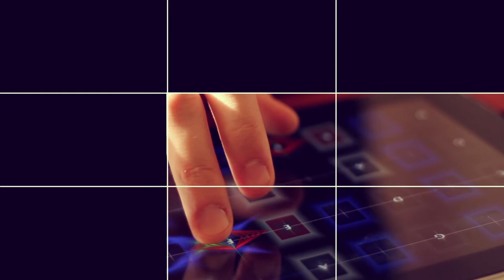The Screwdriver Eyes (ft. BWYS) - Pop Culture Cover